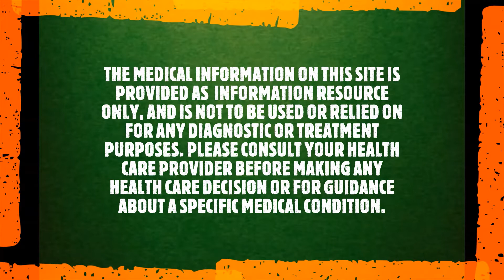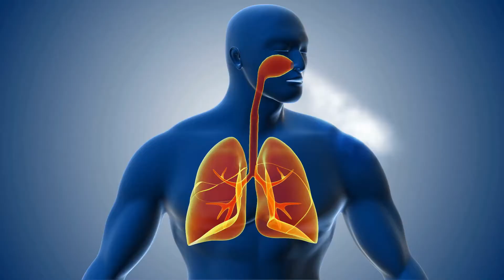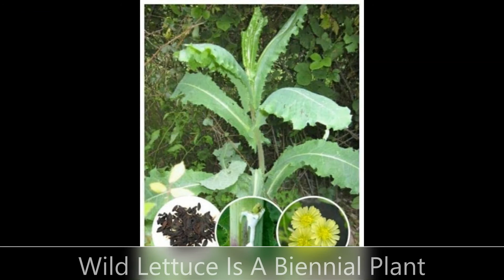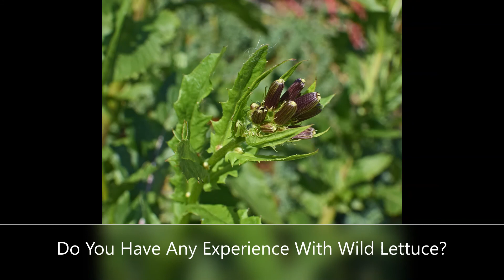This Herb Is As Potent As Morphine & Few People Know About It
-The opioid epidemic is worsening and people are desperate for natural pain relievers.  Wild lettuce also known as Lactuca virosa has been used for millennia as a natural herbal pain reliever, and now survivalists are promoting it as a form of morphine that grows in your backyard.
Wild lettuce was used by the ancient Egyptians, Greeks, and Romans and was recorded to boost the sex drive.  Regardless of its effects on the libido, all three ancient peoples record using wild lettuce as a pain reliever.
-The medicinal benefits of wild lettuce are astounding and it is used most commonly as a pain reliever, but it is also known to have positive impacts on specific conditions.  It helps relax respiratory conditions such as whooping cough and asthma.  In 1917, at the height of the opium era, wild lettuce was recorded as being, “highly esteemed to quiet coughing and reduce nerve irritation and is a good and safe remedy to promote sleep.
-Wild lettuce also has sedative effects that have been used to treat many other health issues ranging from generalized anxiety and hyperactivity.  Wild lettuce can also be used topically to treat skin conditions and to disinfect wounds.
-Wild lettuce is native to Iran and is used in traditional medicine there.  A study at an Iranian medical center cites wild lettuce sap as an effective laxative agent that decreases gastrointestinal inflammation and uterus contractions.  It is known to have anticonvulsant properties also.
-A study in the Journal of Phyto Therapy Research found as to its pain-relieving properties, wild lettuce has sedative effects.  Another study confirmed that traces of hyoscyamine are responsible for its sedative effects.  So it appears that extracts from wild lettuce sap actually have pain-relieving properties.
-Though wild lettuce helps with a plethora of issues, it is not without side effects. The journal listed Side effects are nausea, vomiting, anxiety, and dizziness are the main side effects.
Wild lettuce is getting lots of attention as a natural substitute for opioids, sooner or later someone will try to inject intravenously.  However, there is no documented scientific literature on consuming this herb in that manner.
-Many plant-based medicines are produced in response to disease, and wild lettuce is no different.  It is a biennial plant, which flowers grow at the end of its second year of life.  In its first year, the plant only produces a low growing rosette of leaves.
-To get optimum results from wild lettuce plants, it is harvested over an extended period of time, by systematically decapitating wild lettuce stalks and bleeding the milky sap, leaving the root to exude the sap from the spines along the mid-veins of the lower surface.
-The wild lettuce isn’t water-soluble, however, it is alcohol soluble that makes a tincture, which is a great way to use this herb.  The tincture should be taken on a full stomach.

Photos:
Pixabay.com
Healthline.com
Pikist.com

Videos:
Videoblocks.com

Audio:
Youtube.com